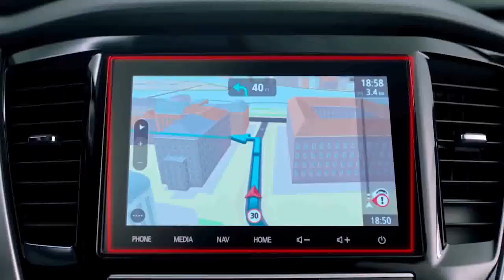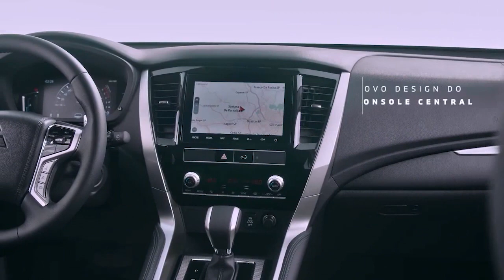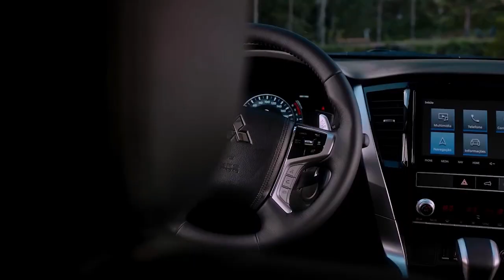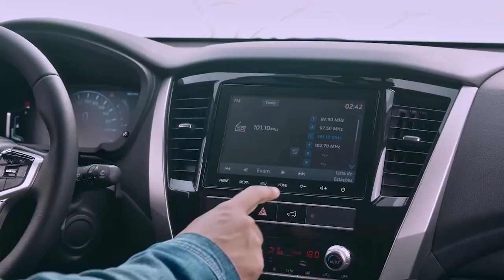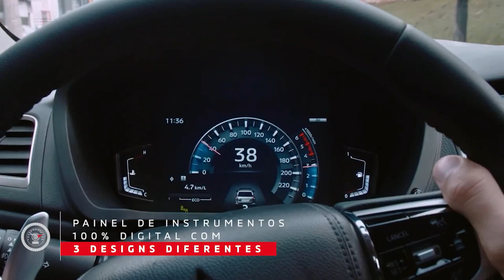Pajero Sport 2021